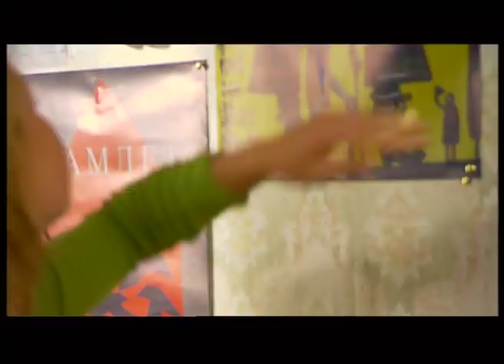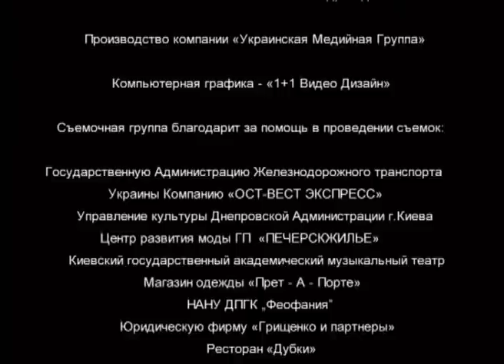Осторожно, блондинки! 2 Серия. Комедийная Мелодрама. Сериал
Режиссер: Галина Шигаева
Сценарист: Алла Сницар
Оператор: Юрий Миталёв
Композитор: Вячеслав Назаров
Художник: Наталия Аксёнова
Продюсеры: Николай Шевченко, Юрий Морозов (III), Александр Роднянский
Актеры: Людмила Курепова, Алиса Гребенщикова, Наталья Данилова (II), Михаил Гуро, Галина Петрова, Олег Макаров, Ярослав Бойко, Татьяна Кравченко, Владимир Стержаков, Станислав Бондаренко, Станислав Садальский, Дмитрий Лаленков, Тамара Яценко, Виктор Цекало, Евгений Паперный, Георгий Дрозд, Максим Дрозд, Олег Драч, Илья Финевич, Нина Шаролапова, Людмила Кузьмина, Олеся Жураковская
Cерий: 4
Жанр: комедия, мелодрама, приключения

Это добрая, летняя, позитивная и романтическая история о трёх подружках - Насте, Веронике и Светке, которые попадают в самые разные переделки, помогают друг другу с лёгкостью из них выходить, ищут работу, любимых мужчин... На что способны блондинки? На многое. Например, трое неудачниц, которых бросили женихи, могут превратиться в триумфальных победительниц жизни. Светлана, Вероника и Настя живут в одном городе. Актриса-новичок, которая мечтает о звездной карьере, скромная портниха, которая грезит о показе мод, и искусствовед без работы, но с идеей создания увлекательного шоу. Казалось бы, уже ничто не изменит их будничного и скучного существования, обычной жизни, в которой, на первый взгляд, совсем нет места для перемен. Но девушек сводит случай, и они становятся подругами. Все вместе они говорят себе: "Хватит!", и начинают действовать. Сперва они берутся помочь Насте отыскать ее нового знакомого Андрея – "идеального принца". А потом девушки попадают в почти детективную историю.